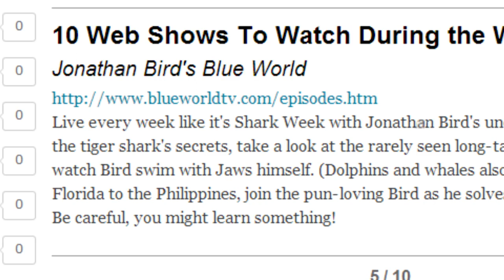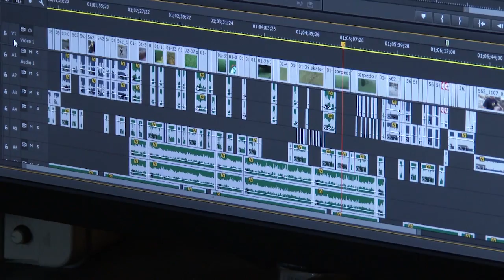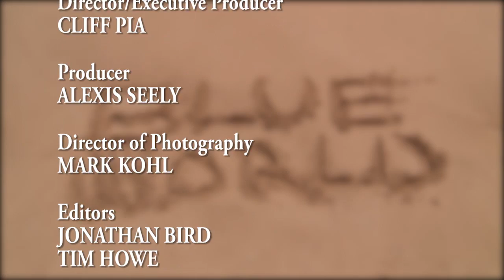Jonathan Bird's Blue World: Beneath The Surface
A behind-the-scenes look at the team that makes Jonathan Bird's Blue World including Editor Tim, Cameraman Tim, Christine Bird and of course Jonathan.  Originally produced as an extra for the 4th season DVD set, this mini-documentary might be interesting to anyone who is a fan of the program.  We discuss our production process as well as philosophy on storytelling and life in general.